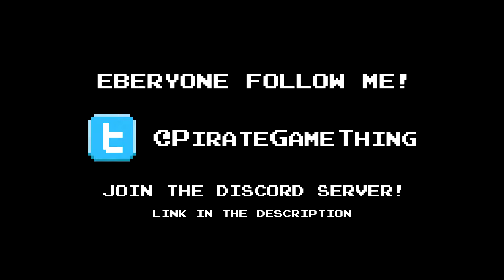Every PGT Outro (Season 1 - 6)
nothing's changing i just felt like compiling all my outros because the later ones took a long time to make lol